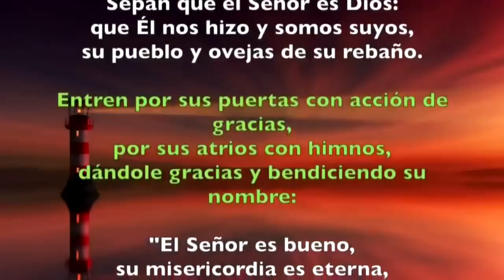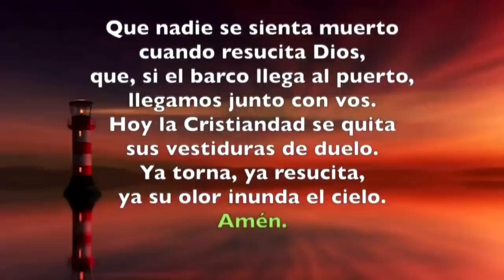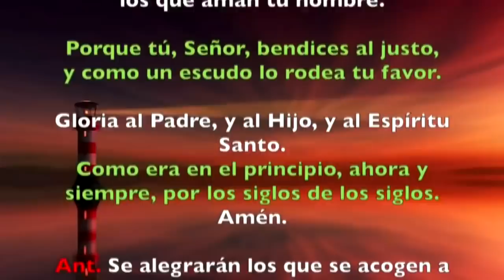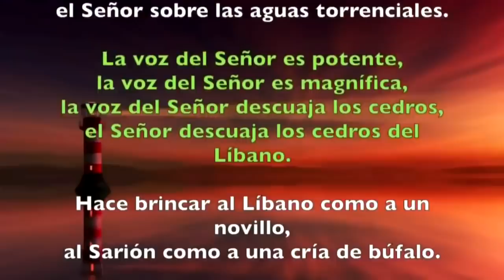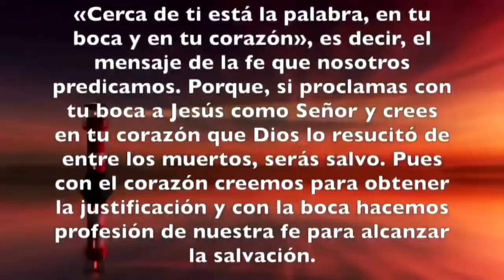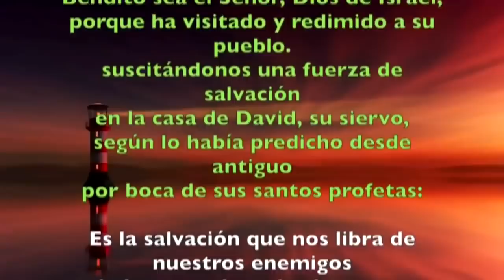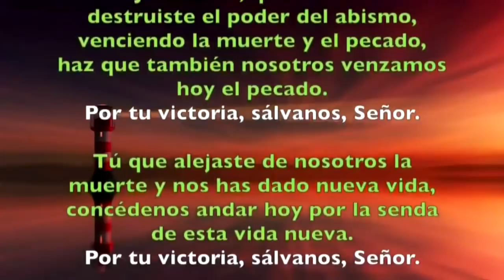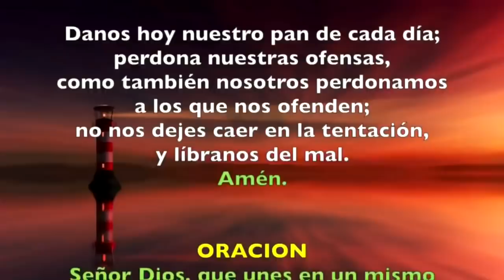Oración de la mañana (Laudes), LUNES V semana de Pascua | Padre Sam